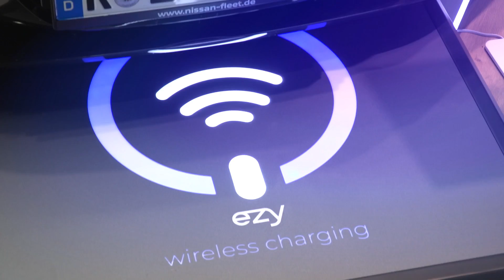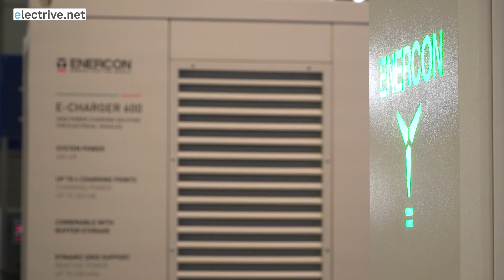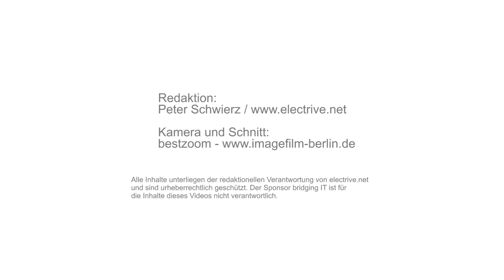Frank Mayer und Bernhard Böden über den E-Charger 600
Bernhard Böden, Geschäftsführer von Power Innovation, und Frank Mayer, Head of Department bei Enercon, berichten im Fachgespräch mit Peter Schwierz über die Entwicklung und die Netzdienlichkeit des E-Charger 600. Der High-Power-Charger von Enercon bietet eine Ladeleistung von bis zu 350 kW und kann mit oder stationäre Pufferbatterie bezogen werden.

+++ Werbung auf electrive.net +++

Nutzen Sie electrive.net für Ihre Fachwerbung oder Ihre Suche nach Fachpersonal! Damit erreichen Sie einen einzigartigen Verteiler an Fach- und Führungskräften im Bereich der Elektromobilität aus Deutschland, Österreich und der Schweiz. Werbung bei electrive.net ist wie der Dienst selbst: schnell, flexibel und effektiv.